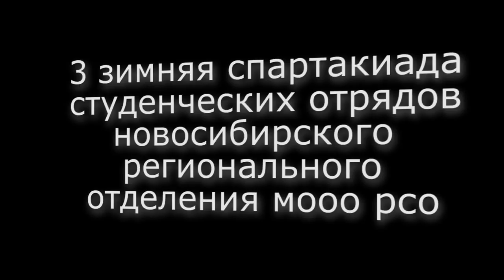3 зимняя спартакиада студенческих отрядов 1\12 этап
3 зимняя спартакиада студенческих отрядов новосибирского регионального отделения мооо рсо
Этап 1\12